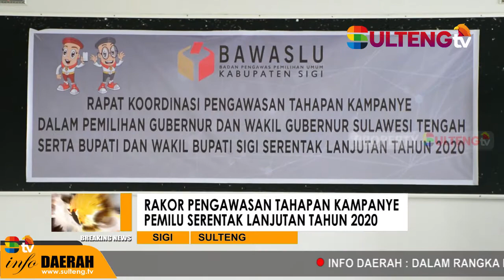BAWASLU RAKOR TAHAPAN KAMPANYE PEMILU 2020